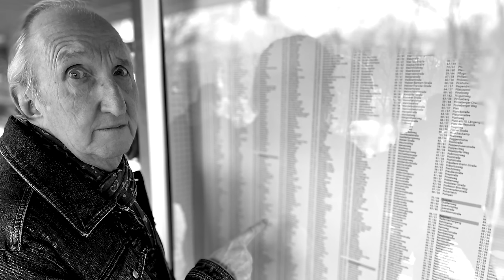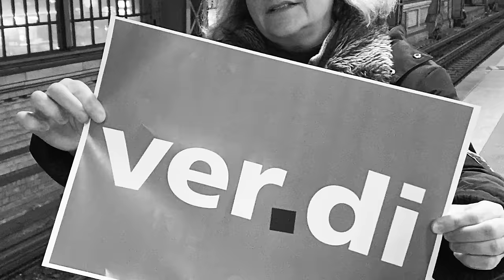Mike Krüger - Für 49 Euro per Bahn (Offizielles Musikvideo)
Viel Spaß mit dem offiziellen Video zu meiner neuen Single "Für 49 Euro per Bahn".